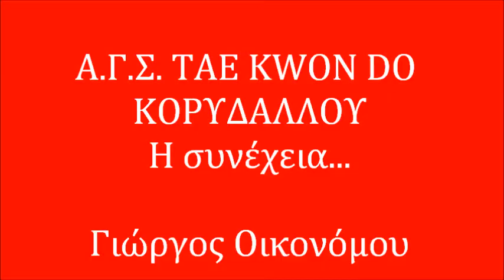A.G.S. TAE KWON DO KORYDALLOU GEORGE ECONOMOU